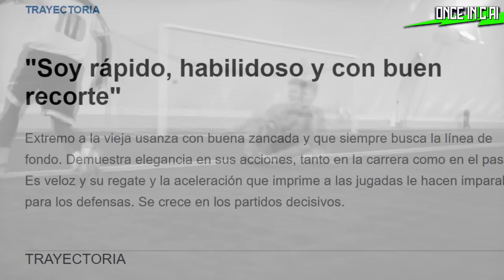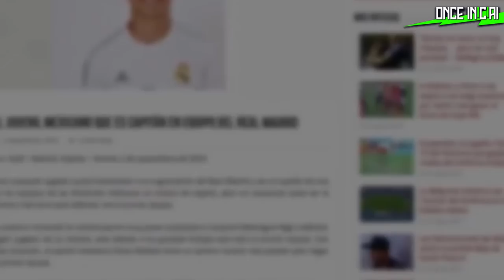ASÍ TERMINÓ la JOYA MEXICANA del REAL MADRID, PAOLO MEDINA | Once Inicial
🚨Paolo Medina fue una de las JOVENES PROMESA de la Selección Mexicana. Todo por su paso en el Real Madrid; sin embargo, su rendimiento se estancó. No la armó ni en la Liga MX ¿Sabes qué pasó con Paolo Medina?

00:00 ¿Qué pasó con Paolo Medina?
00:15 ¿Recuerdas a Paolo Medina, la JOYA mexicana del Real Madrid?
01:37 ¿Por qué Paolo Medina NUNCA jugó en el Real Madrid?
03:05 Paolo Medina dejó Europa por la Liga MX.
04:26 Paolo Medina y la DESAPARICIÓN del Monarcas Morelia.
05:56 ¿Dónde juega Paolo Medina?

OUTRO...
Canción: Pirates